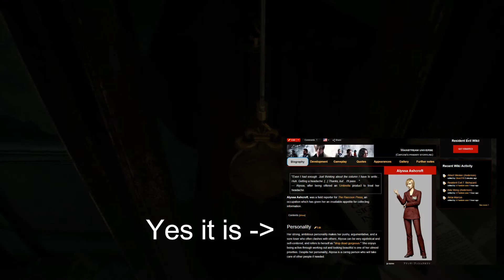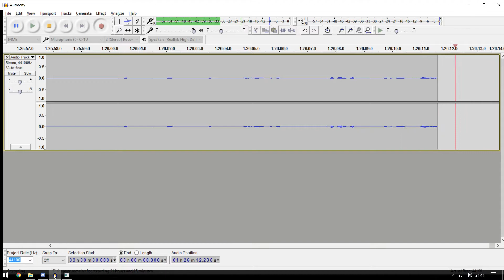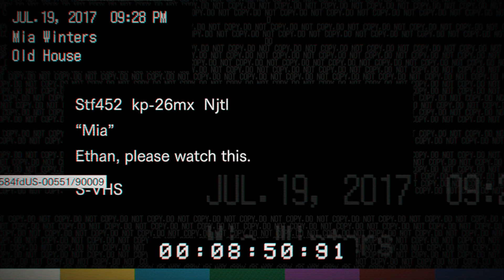Spoopy fans and spoopy sounds - Resident Evil 7 - #4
It's finally here! One of our most anticipated games of the last few years.

Will it live up to the hype, or will the harsh change in gameplay make it fall short?